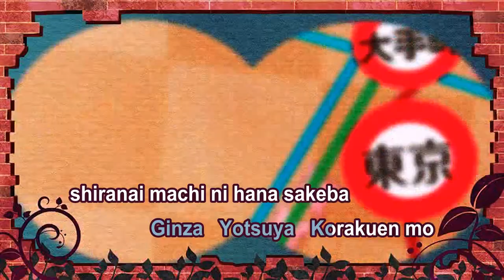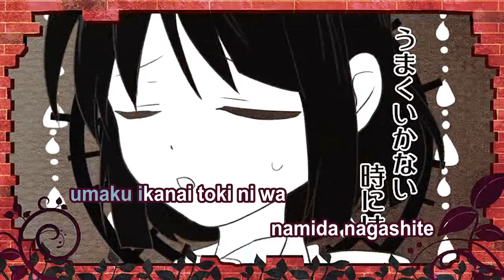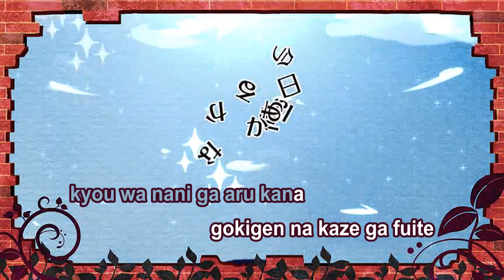【Karaoke】 Tokyo Retro 《on vocal》 Scop ／ Miku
Tokyo Retro / 東京レトロ
Music & Lyrics : Scop
Video : Marie
Vocals : Hatsune Miku

:: Romaji Lyrics ::
...hyakuman no mirai to kokoro nosete
densha wa hashiru yo dokomademo
koi ni yasashii tokai no kaze
tokimeki o nichijou ni

ano basho wa nani ga aru kana
Ginza Yotsuya Korakuen mo
shiranai machi ni hana sakeba
shinro ryoukou!

(aiya)

kyou wa doko e dekakeyou
gokigen na kaze ga fuite
sou da! Sugu omekashi o shite
suki na hito ni ai ni iku no desu

...chiisa na koto datte mawari mawatte
dareka to dareka o tsunaideiku
sasai na koto datte daiji na koto
te o tsunaide arukou

tsumadzuku koto ga jinsei da
shigoto renai otome migaki mo
umaku ikanai toki ni wa
namida nagashite

(aiya)

kyou wa nani ga aru kana
fukigen na toki mo aru yo
sou yatte mieru keshiki mo
irotoridori kawatteiku no desu

(poppo!)

...ano hi no misu wa wasurete sa
kaisatsu kaidan hoomu o nukete
ugokidashite mireba hora
nanika ga kawaru yo

(aiya)

konna hi ga mirai made zutto
tsunagaru yo uni

koi no nioi to omoi nosete
konna kimochi tsutaeru tame
ima anata ni ai ni iku no desu